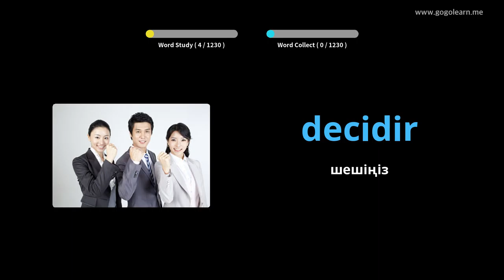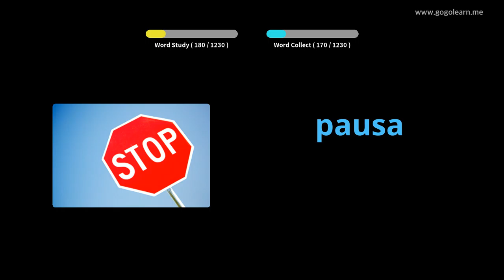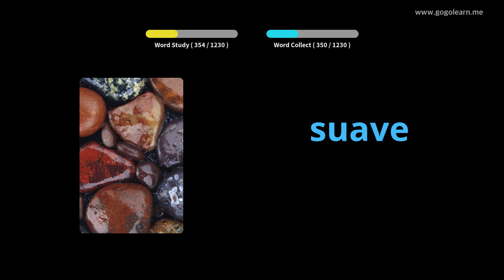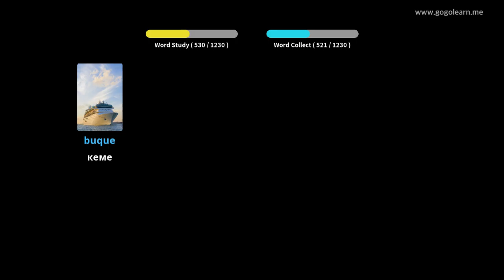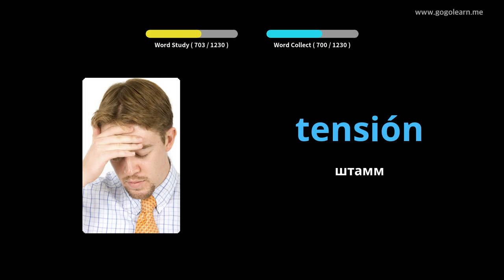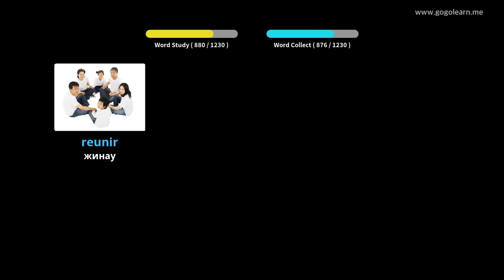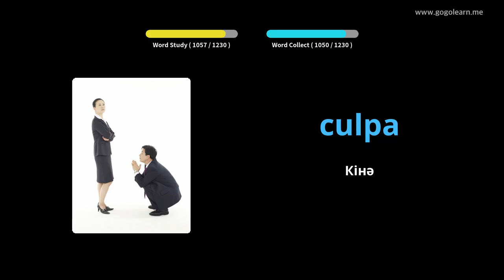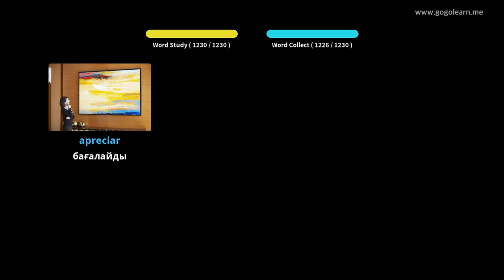Испан сөздігі студенті |Golearn